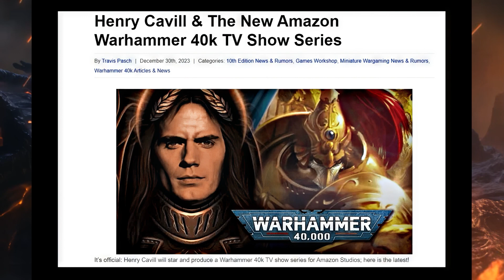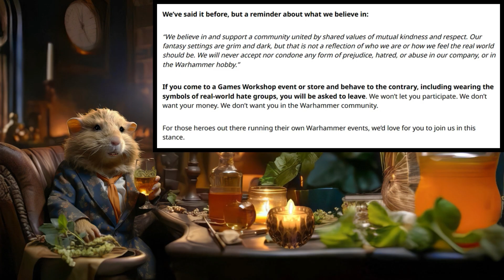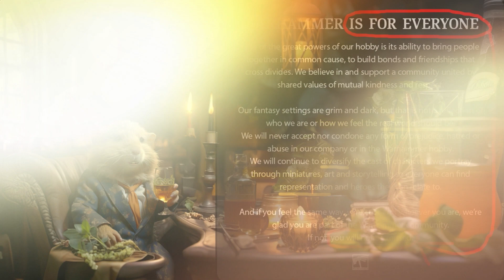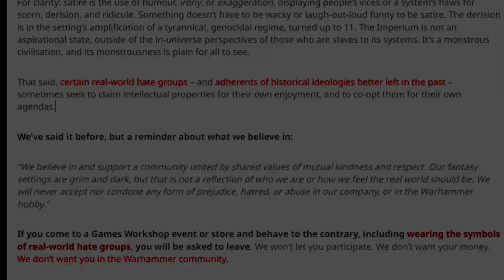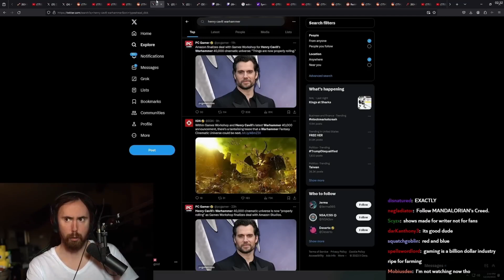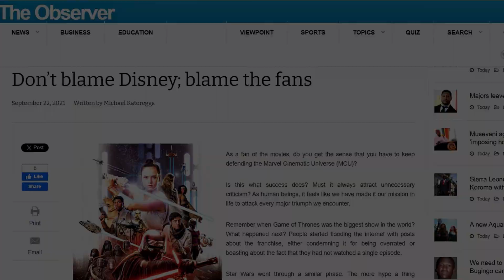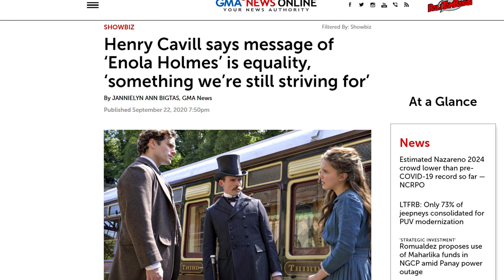Is Henry Cavill Going to Submit to Pressure with new WARHAMMER 40K?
Henry Cavill is in as executive producer on a new Warhammer potential series of movies or shows. Is he going to give into political pressure though with studios like Amazon & Vertigo involved and Games Workshop/Black Library showing signs of bowing to it as well?

All works, including, but not limited to: Artwork, Video, Audio used in this video is used for commentary and educational purposes.
       Primarch Dark Star holds no claim or proprietary interest in any of the work displayed here.
       If you see artwork, video, or audio you have created in this video and would like to be credited, message me with a screenshot and credit link.
       The views, beliefs, politics, and opinions of Primarch Darkstar are his and his alone and in no way reflect the views of the respective owners, IPs, their brands, or participants unless specifically stated otherwise. They do not endorse myself, my channel, or my content.